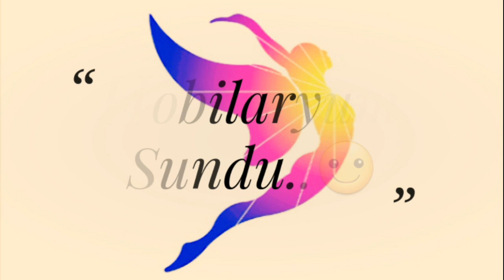BİTMİŞ HALİ İLE MÜKEMMEL, Göz alıcı bir model oldu, Tığ işi Örgü Modeli Part 3 / Crochet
3 Bölümden oluşan, tığ işi örgü modeli,
Diğer Bölümler / Other Sections